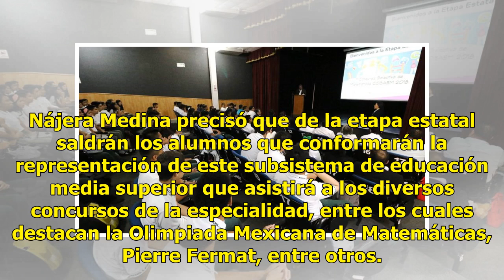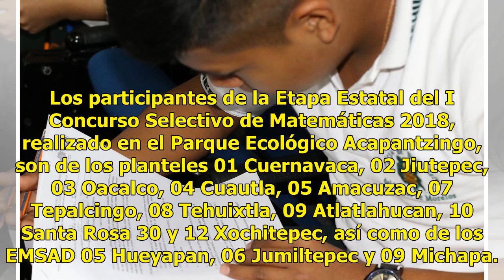Realiza COBAEM examen selectivo de matemáticas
15 octubre, 2018 Rodrigo Zamora Balderrama Aumentar tamaño de texto Con el propósito de elevar la competitividad, 63 estudiantes de 10 planteles escolarizados y tres centros de Servicios de Educación Media Superior a Distancia (EMSAD) del Colegio de Bachilleres del Estado de Morelos (Cobaem) partici...